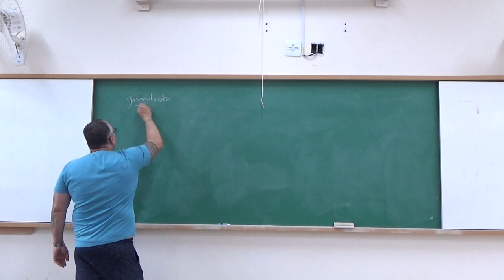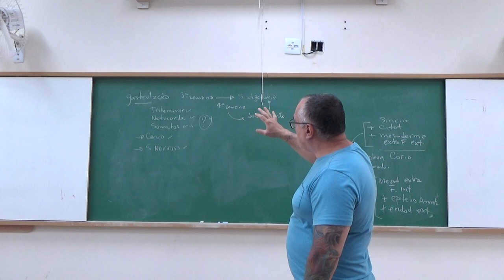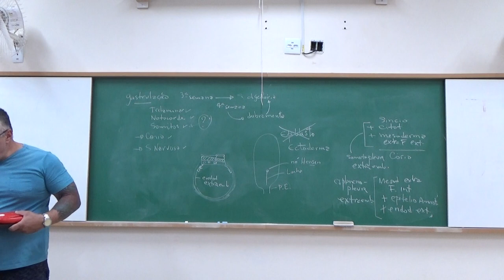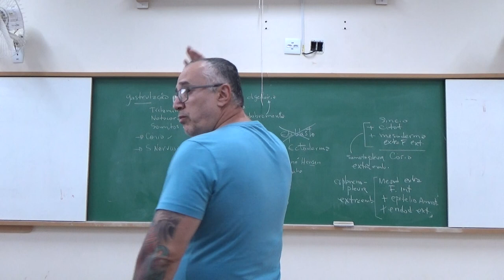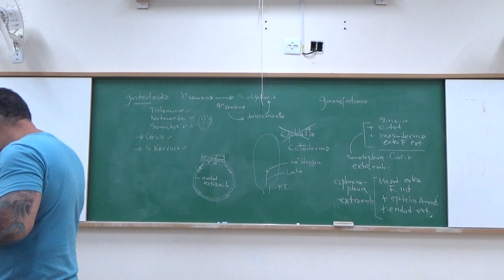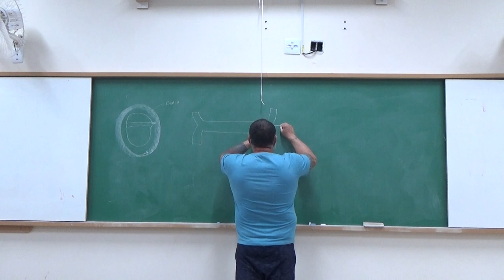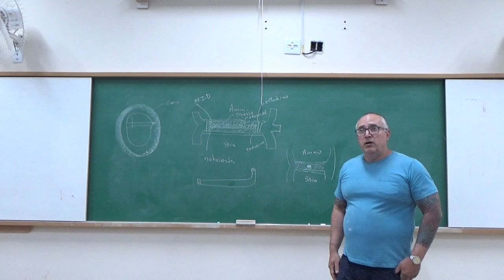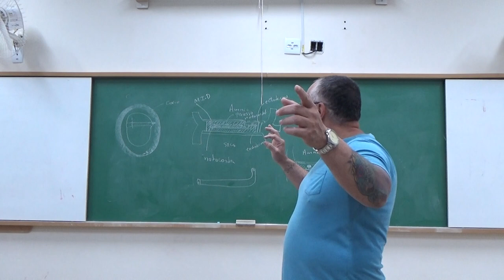Embriologia da Terceira Semana - Turma 8 - 28 de agosto de 2019